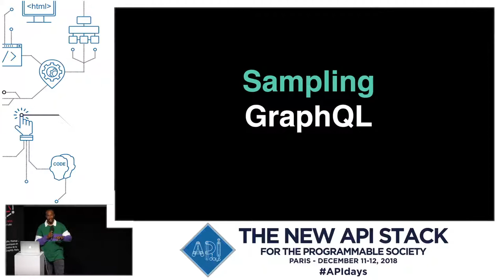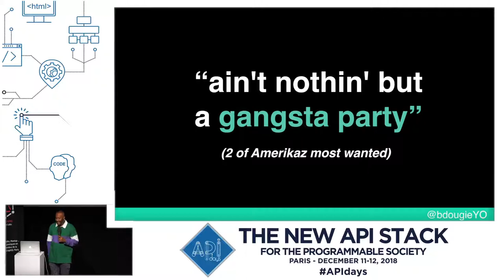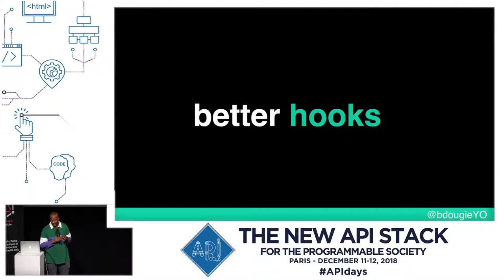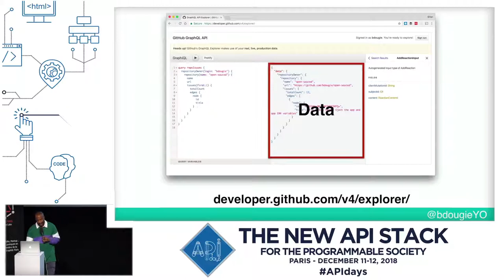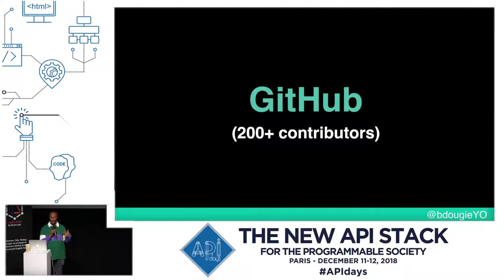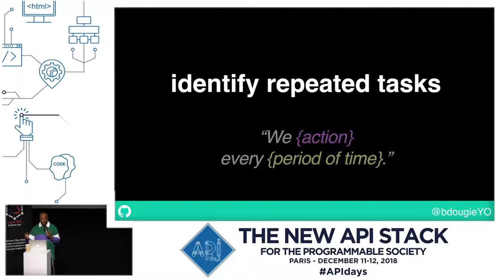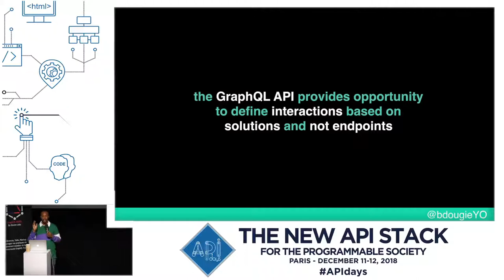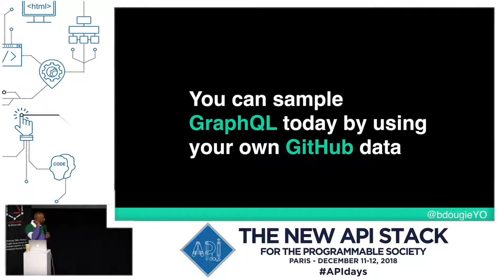Dev workflow w. GitHub's GraphQL API, Brian Douglas, Developer Advocate, GitHub, APIdays Paris 18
Improving the developer workflow with GitHub's public GraphQL API
Brian Douglas, Developer Advocate, GitHub